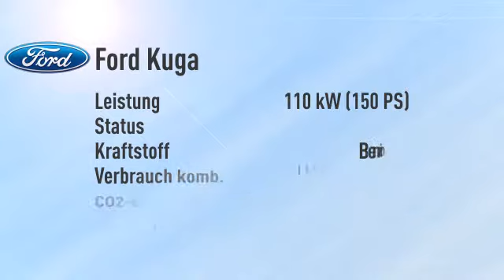Ford Kuga Kuga 1.5 EcoBoost 4x2 Sync Edition -24%